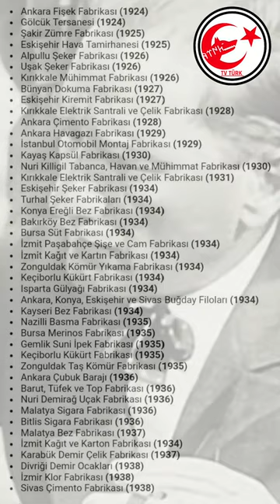Atan ne yapıyordu? Edit!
🟥GENÇ CUMHURİYET'İN BÜYÜK PROJELERİ!

●Ankara Fişek Fabrikası (1924)
●Gölcük Tersanesi (1924)
●Şakir Zümre Fabrikası (1925)
●Eskişehir Hava Tamirhanesi (1925)
●Alpullu Şeker Fabrikası (1926)
●Uşak Şeker Fabrikası (1926)
●Kırıkkale Mühimmat Fabrikası (1926)
●Bünyan Dokuma Fabrikası (1927)
●Eskişehir Kiremit Fabrikası (1927)
●Kırıkkale Elektrik Santrali ve Çelik
●Fabrikası (1928)
●Ankara Çimento Fabrikası (1928)
●Ankara Havagazı Fabrikası (1929)
●İstanbul Otomobil Montaj Fabrikası (1929)
●Kayaş Kapsül Fabrikası (1930)
●Nuri Killigil Tabanca, Havan ve
●Mühimmat Fabrikası (1930)
● Kırıkkale Elektrik Santrali ve Çelik Fabrikası (1931)
●Eskişehir Şeker Fabrikası (1934)
●Turhal Şeker Fabrikaları (1934)
●Konya Ereğli Bez Fabrikası (1934)
●Bakırköy Bez Fabrikası (1934)
●Bursa Süt Fabrikası (1934)
●İzmit Paşabahçe Şişe ve Cam Fabrikası (1934)
●İzmit Kağıt ve Kartın Fabrikası (1934)
●Zonguldak Kömür Yıkama Fabrikası (1934)
●Keçiborlu Kükürt Fabrikası (1934)
●Isparta Gülyağı Fabrikası (1934)
●Ankara, Konya, Eskişehir ve Sivas
 ●Kayseri Bez Fabrikası (1934)
●Nazilli Basma Fabrikası (1935)
●Bursa Merinos Fabrikası (1935)
●Gemlik Suni İpek Fabrikası (1935)
 ●Keçiborlu Kükürt Fabrikası (1935)
●Zonguldak Taş Kömür Fabrikası (1935)
●Ankara Çubuk Barajı (1936) Barut,
●Tüfek ve Top Fabrikası (1936)
●Nuri Demirağ Uçak Fabrikası (1936)
●Malatya Sigara Fabrikası (1936)
●Bitlis Sigara Fabrikası (1936)
●Malatya Bez Fabrikası (1937)
●İzmit Kağıt ve Karton Fabrikası (1934)
●Karabük Demir Çelik Fabrikası (1937)
●Divriği Demir Ocakları (1938)
● İzmir Klor Fabrikası
●Sivas Çimento Fabrikası (1938)

📌GÖNDERİMİZİ
❤BEĞENİP 📝YORUM YAPIP 📥KAYDEDİP
📤PAYLAŞIP
▶BİZE DESTEK OLABİLİRSİNİZ.